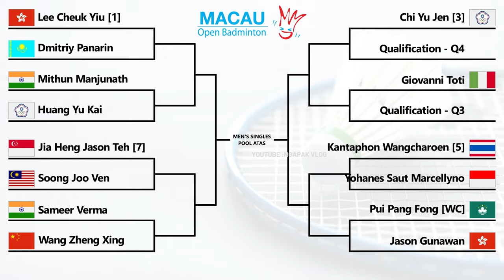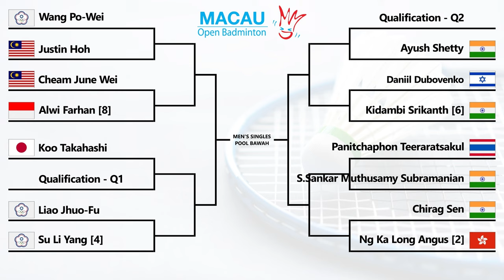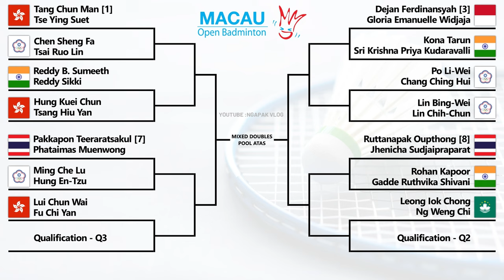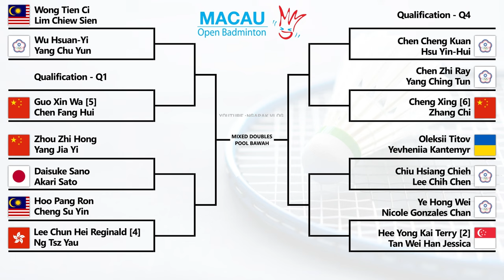Hasil Drawing Macau Open 2024. 𝗧𝗜𝗔𝗗𝗔 𝗗𝗥𝗔𝗪 𝗧𝗔𝗡𝗣𝗔 𝗣𝗘𝗥𝗔𝗡𝗚 𝗦𝗔𝗨𝗗𝗔𝗥𝗔..!!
Hasil Drawing Badminton Macau Open 2024. 𝗧𝗜𝗔𝗗𝗔 𝗗𝗥𝗔𝗪 𝗧𝗔𝗡𝗣𝗔 𝗣𝗘𝗥𝗔𝗡𝗚 𝗦𝗔𝗨𝗗𝗔𝗥𝗔..!!